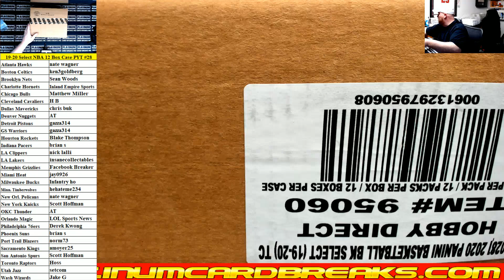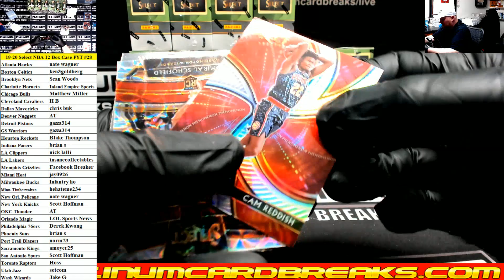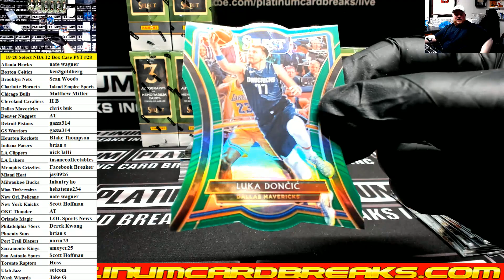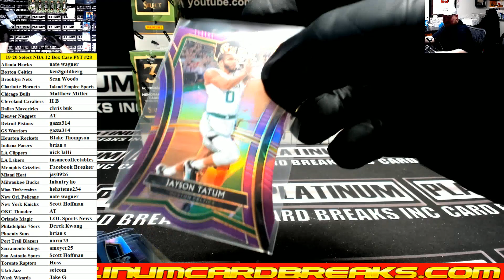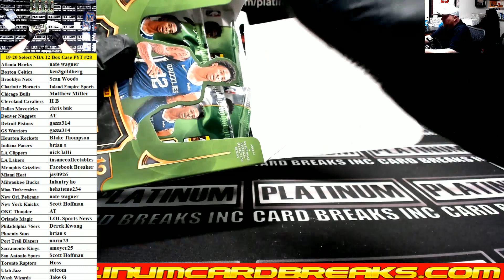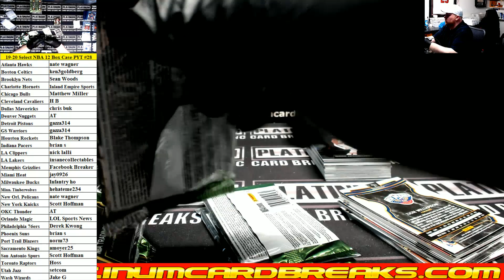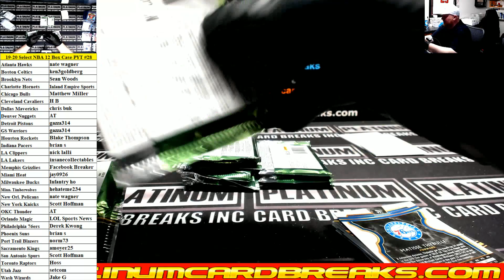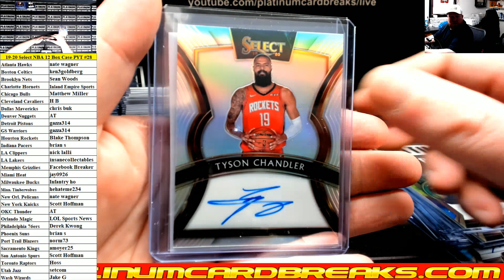2019-20 Panini Select Basketball 12 Box Case PYT #28